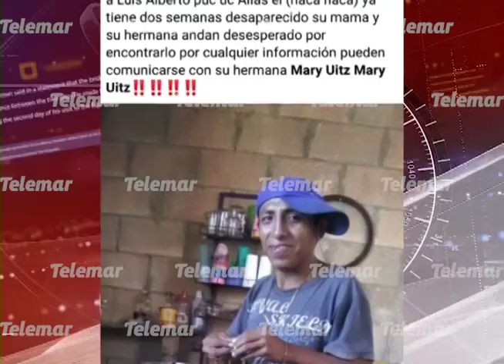Encuentran a “El Ñaca Ñaca”, tras varios días desaparecido